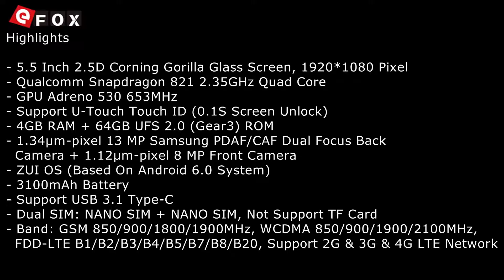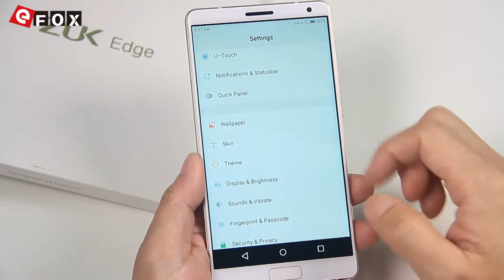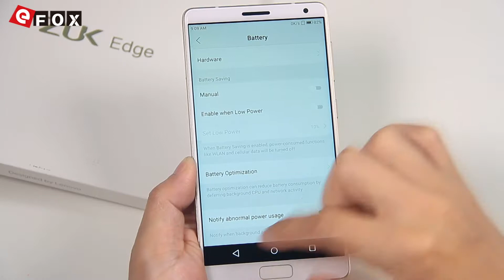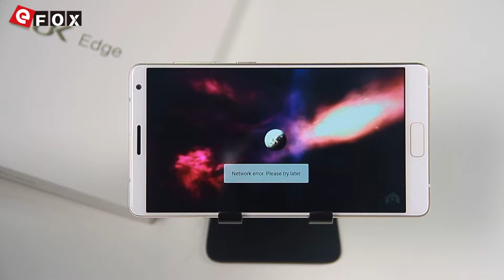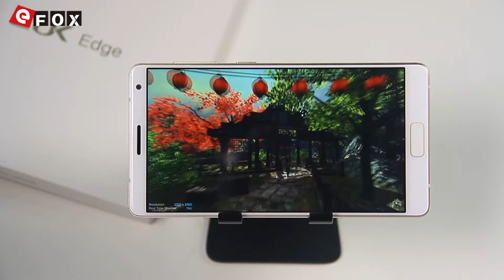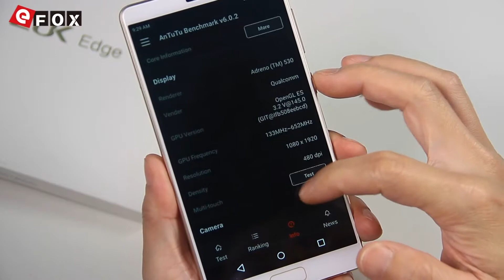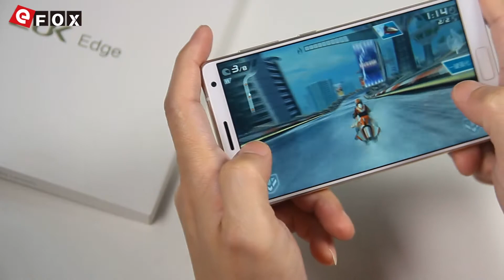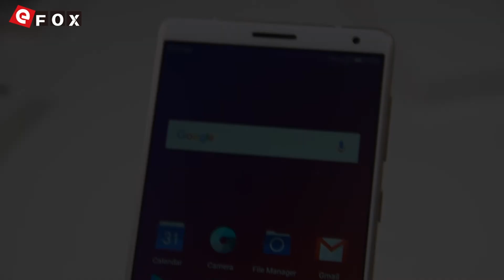ZUK EDGE Unboxing (Camera/Antutu Test)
3€ Cupão de desconto, limite da única encomenda mais de 150€

Características

- 5.5 Polegadas 2.5D Corning Gorilla Glass Tela, 1920*1080 Pixel
- Qualcomm Snapdragon 821 2.35GHz Quad Core
- GPU Adreno 530 653MHz
- Suporte U-Touch Touch ID (0.1S Screen Unlock)
- 4GB RAM + 64GB UFS 2.0 (Gear3) ROM
- 1.34μm-pixel 13 MP Samsung PDAF/CAF Dual Focus Câmera Traseira + 1.12μm-pixel 8 MP Câmera Frontal
- ZUI OS ( Baseado em Android 6.0 )
- Bateria de 3100mAh
- Suporte USB 3.1 Type-C
- Dual SIM: NANO SIM + NANO SIM, Não Suporte TF Cartão
- Rede: GSM 850/900/1800/1900MHz, WCDMA 850/900/1900/2100MHz,
  FDD-LTE B1/B2/B3/B4/B5/B7/B8/B20, Suporte 2G & 3G & 4G LTE Network